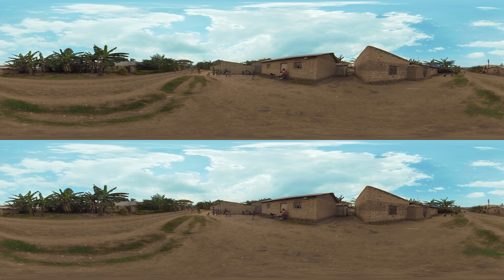360° VR | Clean Cooking in Rwanda: See Development in Action with Ci-Dev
Cooking is a simple everyday chore; yet, almost three billion people will put their health in danger to make a daily meal this evening. Join us on a virtual journey to Kabere, a village in the Rubavu District of Rwanda, to experience the benefits of using a clean cook stove that benefits communities and the efforts to combat climate change.